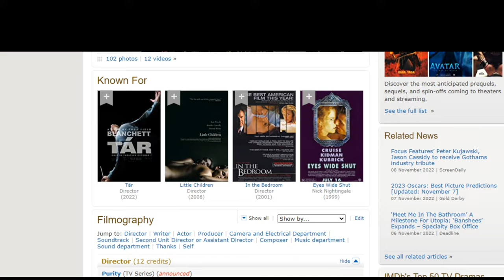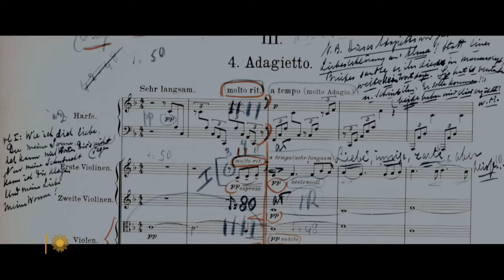TAR: What the heck is this movie?? - Dreadedmind92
A quick analysis vid of the 2022 film Tar.